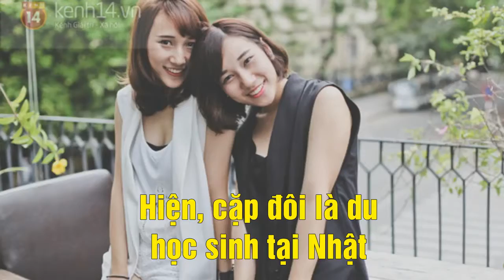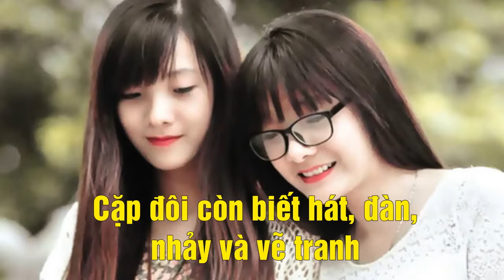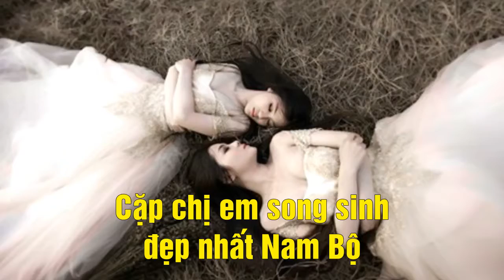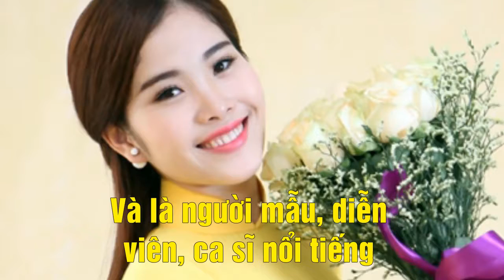Top 5 Cặp Sinh Đôi Xinh Đẹp Nhất Việt Nam Hotgirl Việt Nam 2017